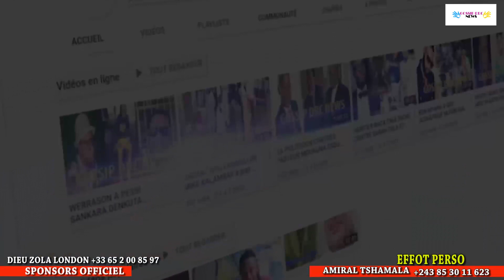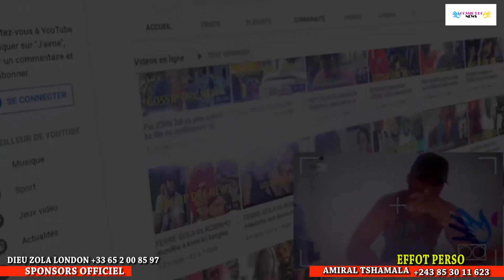Dossier EVELYNE KAMO aza makila makasi ,Suivez NOELLA MADINGA via BAREZI